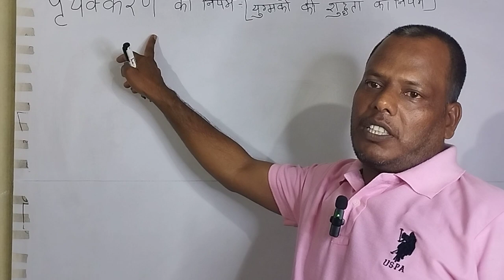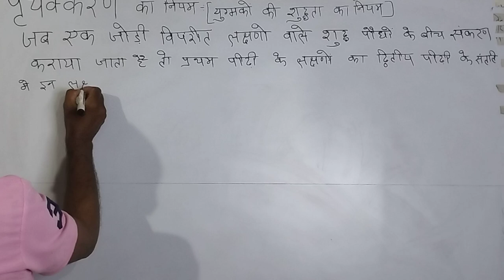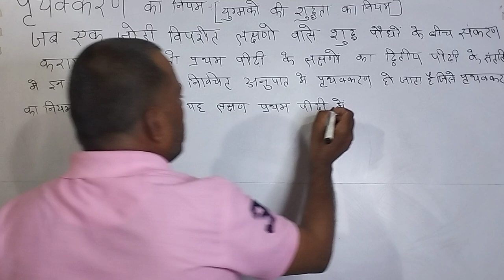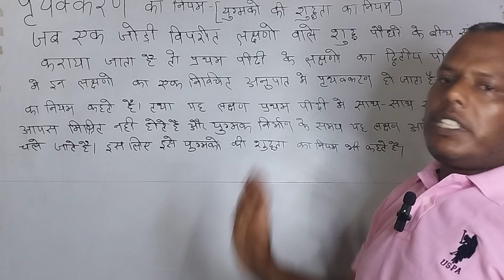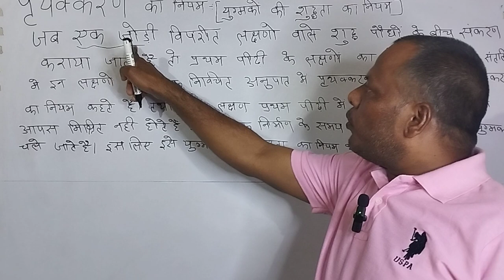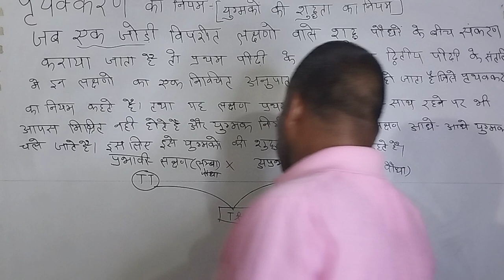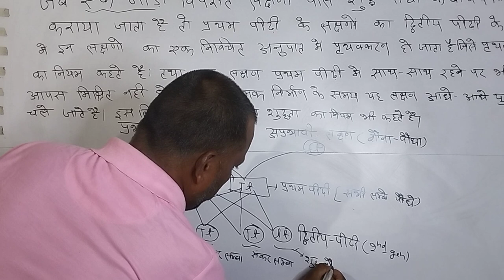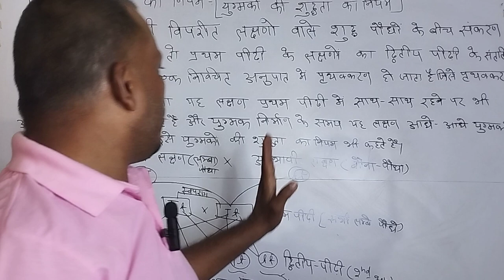पृथक्करण का नियम